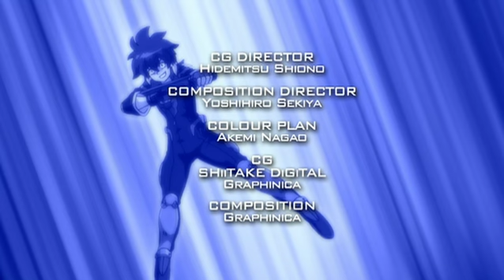Beyblade: Metal Masters | Kompas osudu: Byxis - Ep. 88 | ČEŠTINA!